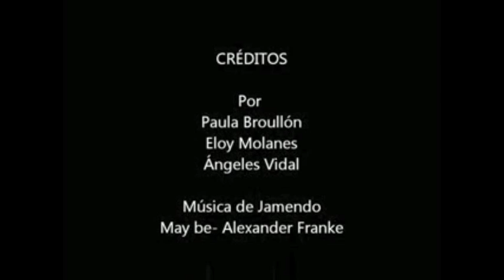ANACOS Poesía audiovisual - texto integrado en galego -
Poesía de Paula Broullón Costas
Poesía audiovisual de Ángeles Vidal, Eloy Molanes e Paula Broullón
Música de jamendo.com May be de Alexande Franke (creative commons)
Coa colaboración de 1º de bacharelato de artes do IES María Soliño de Cangas: Nerea, Isaac, Noemí, Elena, Brais O, Brais R,  e ...